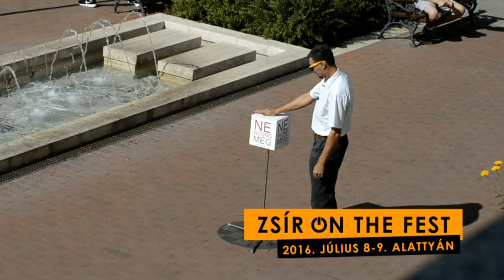★ Zsír on the Fest ★ reklám @ 2016. július 8-9.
Alattyán Sportpálya:
★ 2016. július 8. péntek ★
nappal: gyerek foci/női foci
este:Yoko Retro Video Disco & Nagy Krisz
★ 2016. július 9. szombat ★
nappal: foci minden mennyiségbe/futóverseny/főzőverseny és sok minden.
este: Sterbinszky / DJM / Oliver-D / Wasser / Ketör / Mucza / Bakesz / Tike Myson /I Ritmoman Conga&Live percussion élő konga show
Belépő: 1500 Ft/éjszaka
Ne feledjétek Július 8-9-én reggeltől-estig nem kell belépőt fizetni, csak gyertek ki hozzánk és érezzétek jól magatok ZSday:)